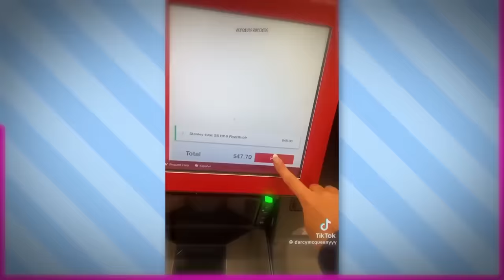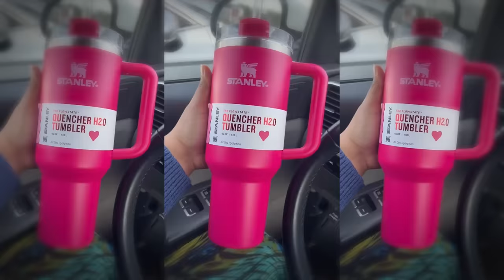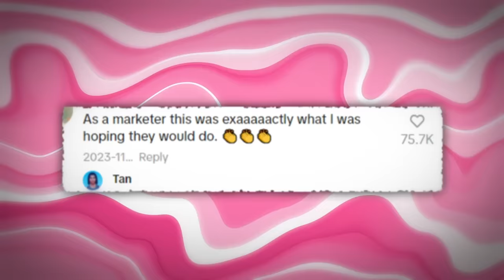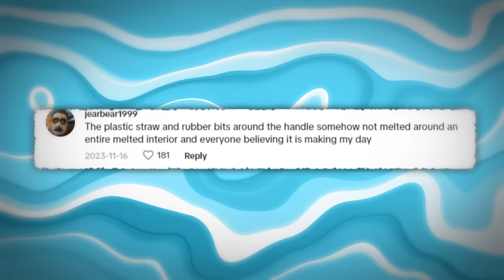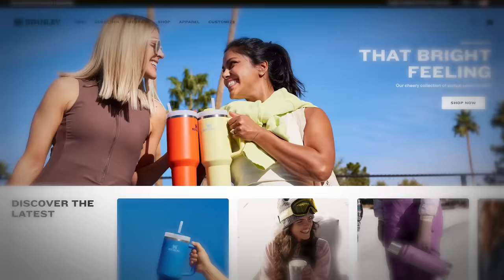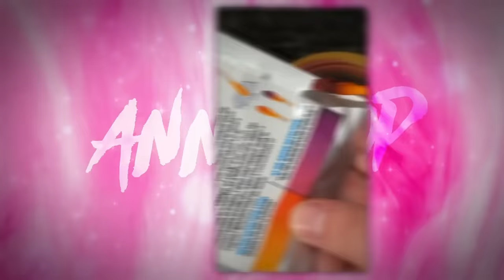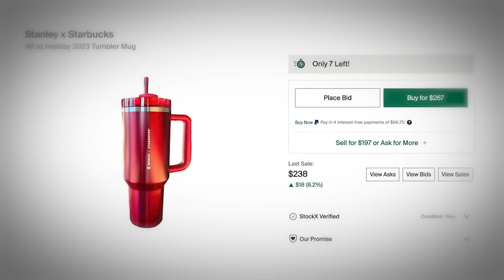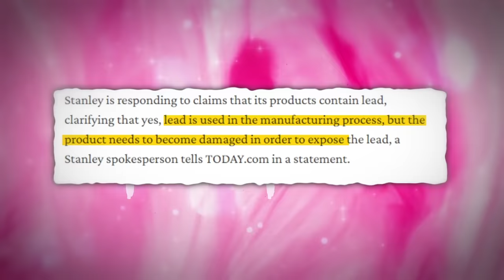The Stanley Cup OBSESSION Has To Stop.. (it poisons kids)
Never in my tea-spilling career did I ever think I'd be making a video about a cup, but well, here we are, guys. Of all the things that have taken the internet by storm, I still wouldn’t have guessed that a cup would make it to that list. A CUP.

The Gen Zees are particularly OBSESSED with it. To be honest, I wasn't going to cover this because I just felt we had come too far as the human race, and I didn't want to give the aliens the satisfaction of laughing at our madness. I mean, we've had memes about avocado toast and dancing cats, but a cup? Really? B

But then, news reached me that this cup y'all are toppling each other over, has been found to be poisonous. When I had that I sat up very quickly and thought, “Okay, now this is a matter of national security, and so here we are luvs, let’s talk about THE STANLEY CUP!
Phew!